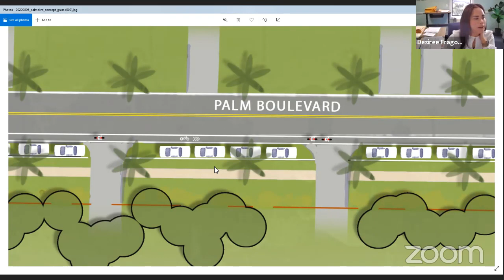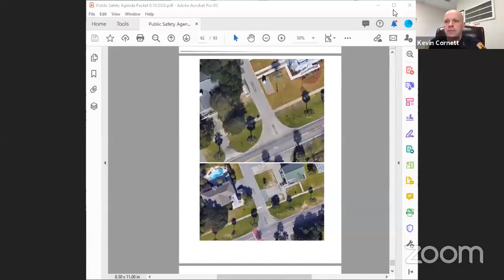Public Safety Committee - August 10th, 2020 at 9:00 a. m.